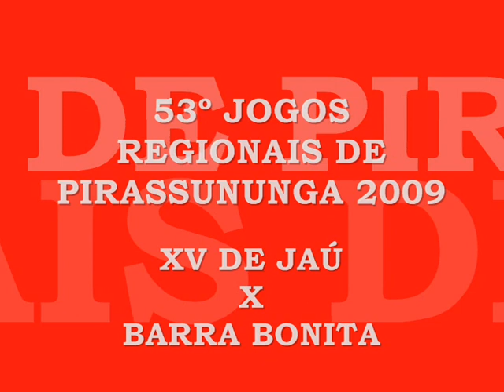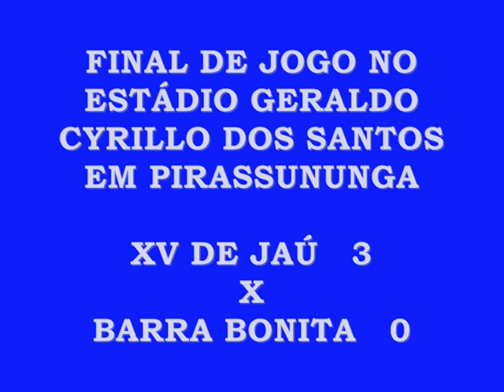XV DE JAÚ 3X0 BARRA BONITA JOGOS REGIONAIS DE PIRASSUNUNGA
53º JOGOS REGIONAIS DE PIRASSUNUNGA 2009
FUTEBOL MASCULINO SUB-21